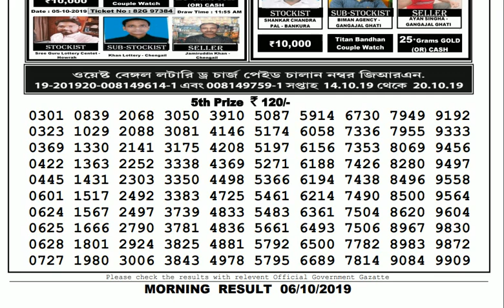Lottery Live I Lottery Results I Sombad Lottery 11.55am 04.00pm 08.00pm gdn